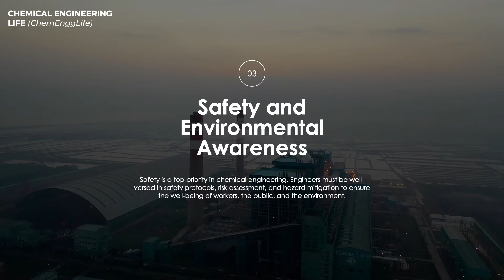Top 5 must-have Skills Chemical Engineers should have for a successful career!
🔬🌟 Exciting New Release! Unveiling Top 5 MUST-HAVE skills for chemical engineers: The Ultimate Countdown! 🌟🔬 Attention all science enthusiasts and aspiring chemical engineers! Get ready to dive into the cutting-edge world of chemical engineering in our latest episode of the Top 5 series! 🧪🔍 Join us as we explore the world of chemical engineering! Don't miss out on this illuminating journey! 👩‍🔬👨‍🔬

⏰ Timestamps
00:00 - Introduction
00:56 - N°5 Skill
02:06 - N°4 Skill
03:30 - N°3 Skill
04:38 - N°2 Skill
06:16 - N°1 Skill
07:33 - Thank You
07:44 - About ChemEnggLife

🌟 About Us
🔬🚀 Welcome to Chemical Engineering Life - Where Chemical Engineering Excellence Takes Center Stage! 🚀🔬 We aim to reduce the gap between the classroom and the industry for chemical engineers!! We offer multiple initiatives, in order to help fellow chemical engineers around the globe.

Join us in our quest for scientific excellence and innovation. Let's illuminate the path to a brighter, greener, and more innovative future together! 🌟🔬